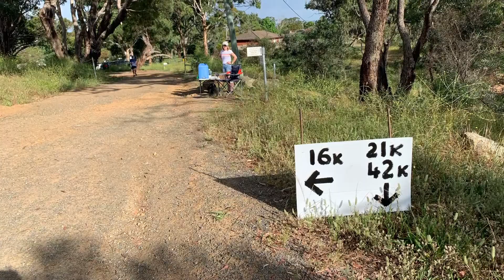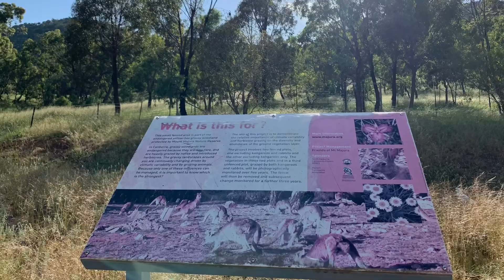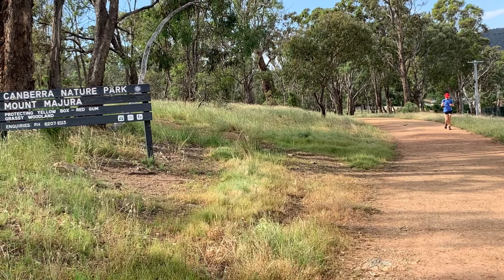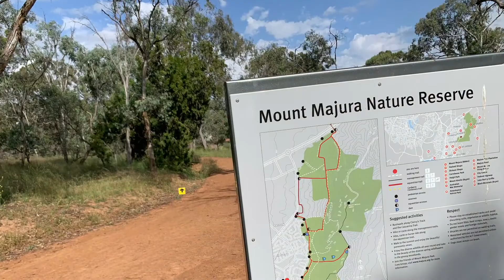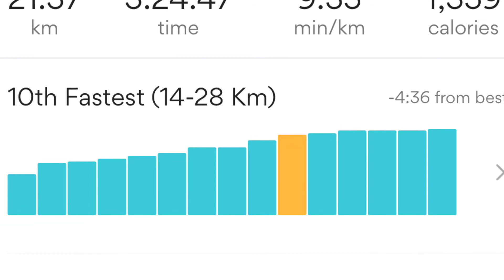My Half-Marathon run in AMRA Bush Capital Bush Marathon Festival 2020 on Sun 29th Nov 2020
I did run Half-Marathon (21.1 KMs) in AMRA (Australian Mountain Running Association) Bush Capital Bush Marathon Festival 2020 on Sunday 29th November 2020